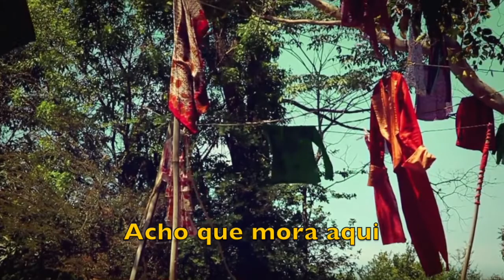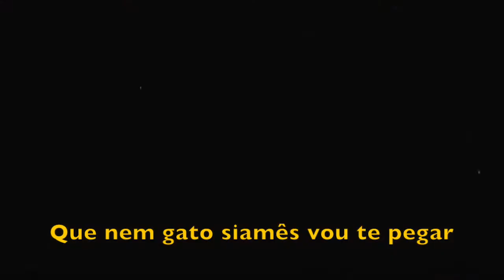Dingo Bells - Lobo do Mar (clipe versão LITERAL)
Clipe literal herbert ricky

bjo